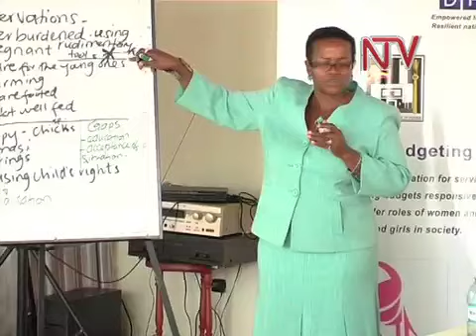Gender Budgeting: Women ask for Equal Opportunities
While government has tried hard to offer equal opportunities between men and women, there are still many gaps in the opportunities extended to women. The activists meeting in Kampala noted that the area that needs urgent attention is gender budgeting where national and regional government budgets allocate sufficient funds to  support women efforts to boost their economic stature.